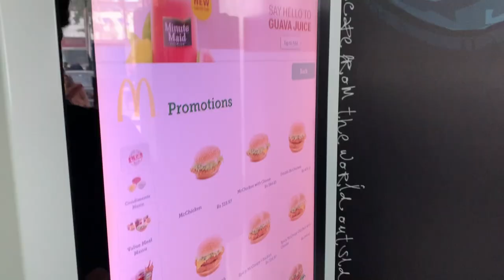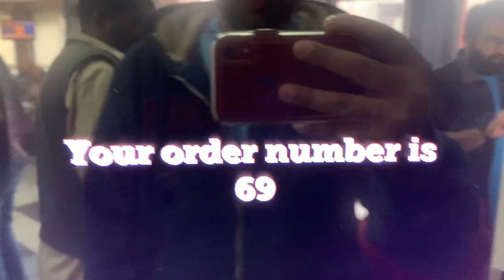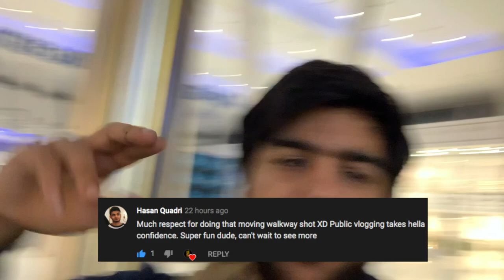HALAL McDonald's IS INSANE (Pakistan VLOG Day 2!)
I will not get lazy! I WILL POST DAILY! Here is day 2 of the Pakistan vlogs! In this vlog I have McDonalds and have some fun in Packages Mall with my cousins. I hope you guys enjoy!